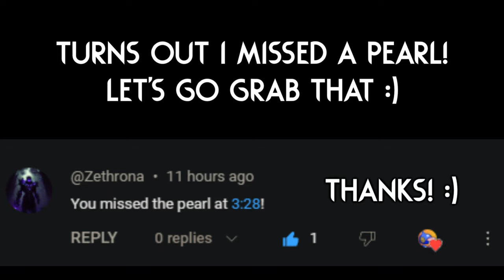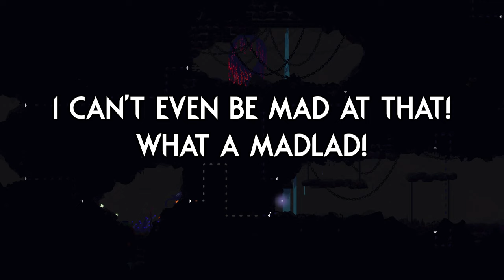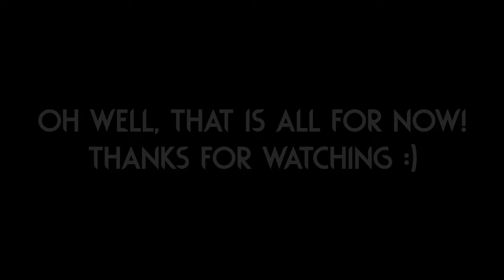This Place Gets CRAZIER! 🤯 | Rain World Downpour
This video is part 2 of the Harbinger mod! Make sure to check out yesterday's video for more details! :)

SO! Quite an interesting find in that pearl uh? I think you might find that the thumbnail is VERY literal xD

Slugcat is "The Harbinger" by "Erroneous"!